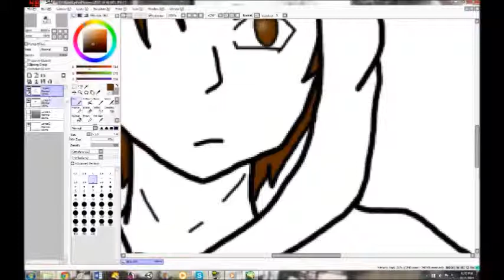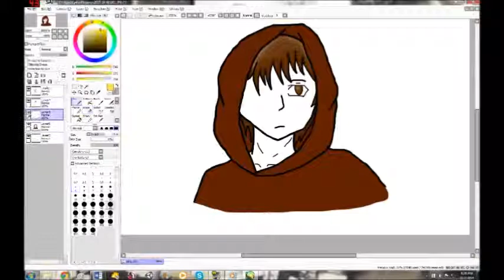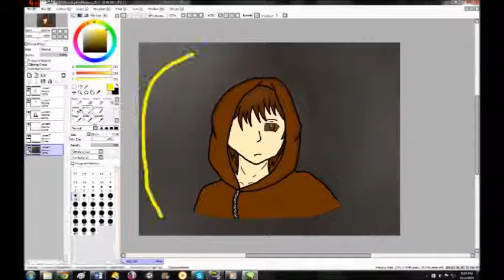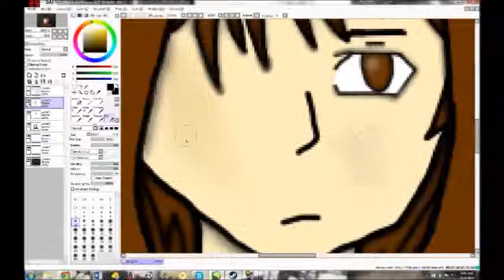Ender Speedpaint - Lydia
OC I made when I was only 6 years old xD done AWESOMELY here :D (in my opinion)